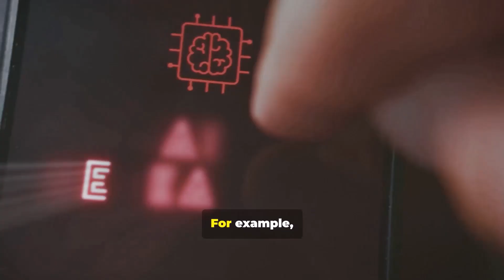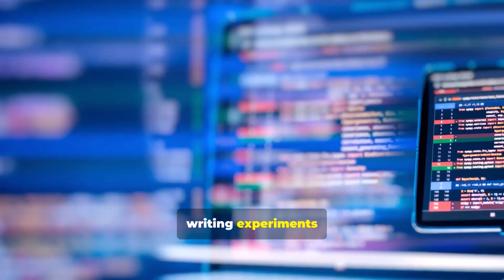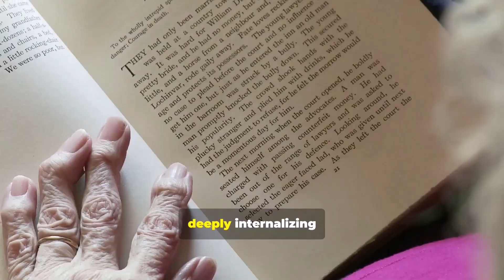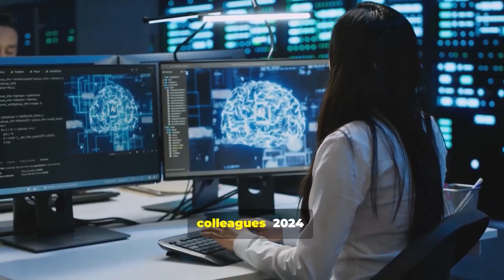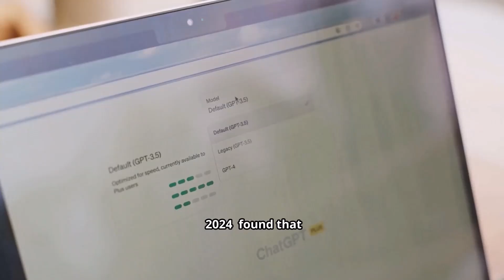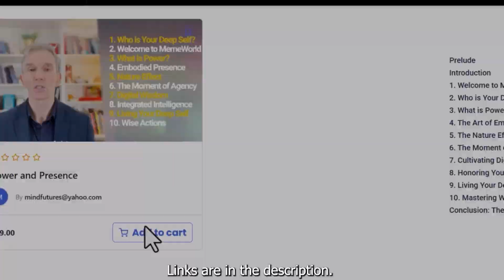The 6 Civilizational Dangers of Generative AI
Generative AI is changing how we learn, create, and think, but not always for the better. In this video, based on a recent AI conference presentation I gave, I explore six hidden dangers that threaten not just individuals, but the very foundations of civilization itself. From the erosion of critical thought to the flattening of originality, I unpack recent research and real-world examples that reveal how AI could weaken memory, demotivate creativity, and foster shallow learning habits. The stakes are high: civilizations collapse when people stop thinking deeply. Join me as we uncover these six dangers and reflect on how to navigate AI’s future wisely.

Timestamps
0.00 Introduction
0.37 Danger 1: Cognitive Offloading
1.45 Danger 2: The Illusion of Competence
3.00 Danger 3: Homogenization of Ideas
4.20 Danger 4: Creative Demotivation & Loss of Joy
5.30 Danger 5: Weakened Memory & Reduced Ownership
6.43 Danger 6: Passive Learning Habits
8.00 Conclusion

Academic Papers referenced in this video:

D’Souza, K., Tran, N., & Wilkins, A. (2025). Generative AI and the illusion of competence: A study of metacognitive accuracy. Metacognition and Learning, 20(1), 1–20.

Kosmyna, N., Hauptmann, E., Yuan, Y. T., Situ, J., Liao, X.-H., Beresnitzky, A. V., Braunstein, I., & Maes, P. (2025). Your brain on ChatGPT: Accumulation of cognitive debt when using an AI assistant for essay writing task (arXiv preprint arXiv:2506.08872).

Morales, I., & van Dijk, J. (2023). The role of generative AI in creativity: Support or suppression? Thinking Skills and Creativity, 49, 101228.

Öztürk, H., & Mariani, C. (2024). Enhancing learning or encouraging laziness? University students' cognitive strategies in the era of ChatGPT. Teaching in Higher Education. Advance online publication.

Singh, R., & Paredes, M. (2025). Generative AI, neuroplasticity, and learning: Emerging questions. Trends in Cognitive Science, 29(3), 145–154.

Wu, S., Liu, Y., Ruan, M., Chen, S., & Xie, X. Y. (2025). Human-generative AI collaboration enhances task performance but undermines human’s intrinsic motivation. Scientific Reports, 15(1), 15105.

Zhang, L., & Mullaney, T. (2024). ChatGPT and the emergence of AI-amplified cognitive offloading. Computers in Human Behavior, 147, 107787.